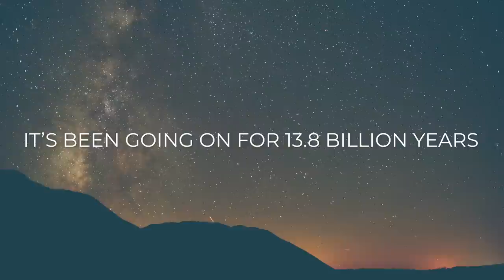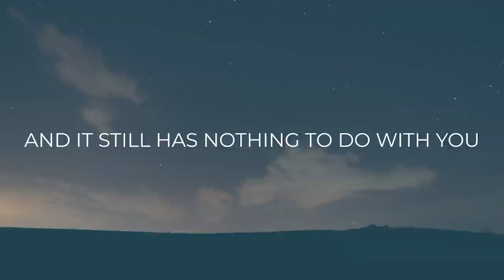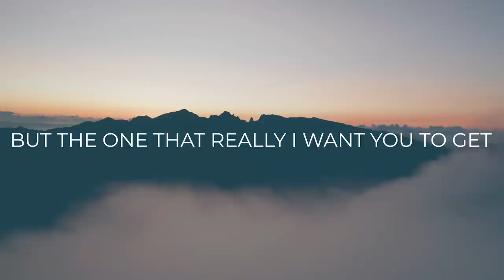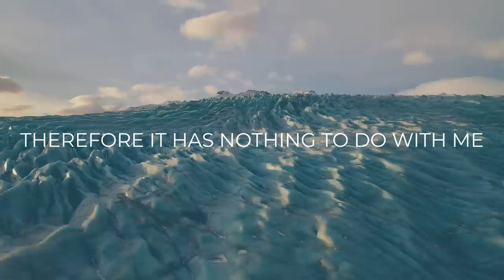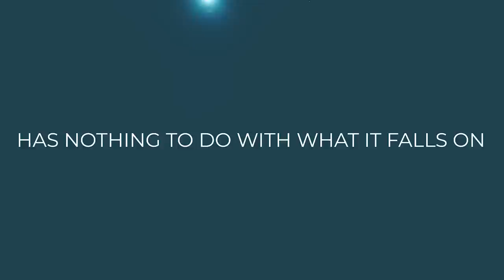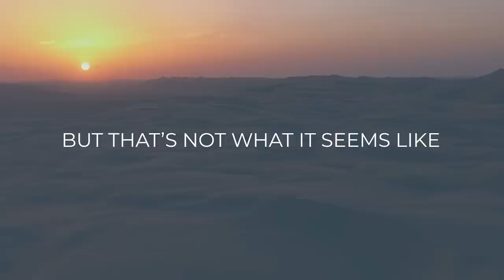Every Moment Has Nothing To Do with YOU | Michael Singer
An audio selection from Michael Singer's "Untethered Soul at Work"

All things in the universe are here to serve the whole—every atom, galaxy, and living thing. That, of course includes you. What does this have to do with your day job? Join Michael in this audio excerpt to find out.

About "The Untethered Soul at Work"
Michael A. Singer goes in-depth to address ten common workplace challenges, including: finding satisfaction and fulfillment, the art of conscious communication, inspired creativity and problem solving, and more. Here, he helps us apply the essential lessons from his acclaimed books in the everyday realities of work life.